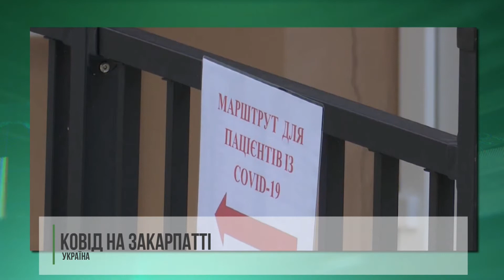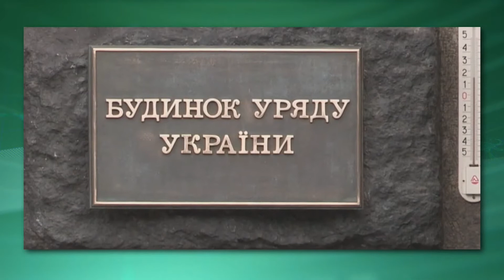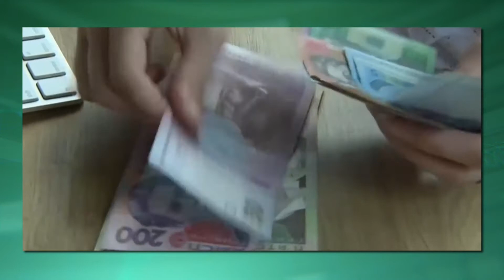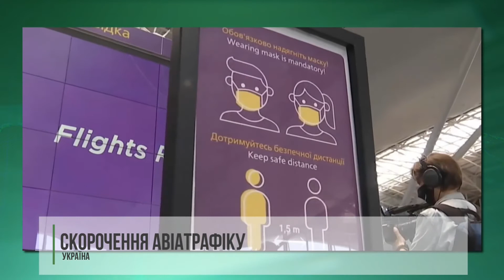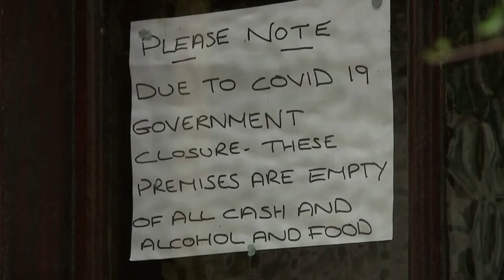Випуск новин ЕСО TV від 05.11.2020 (19:30)